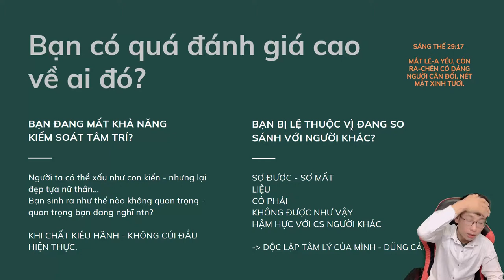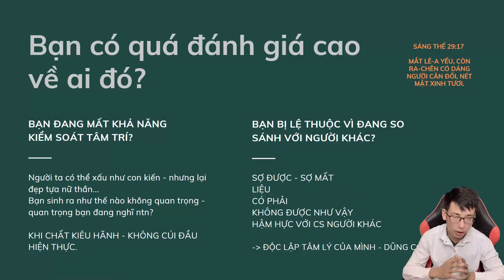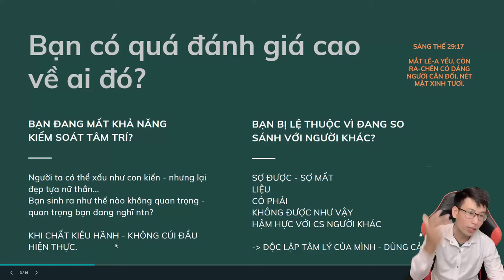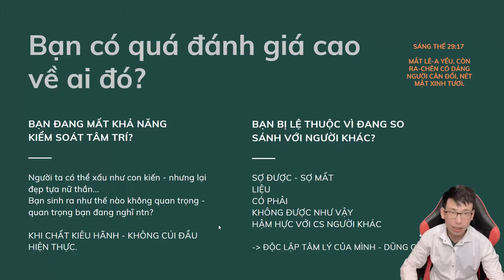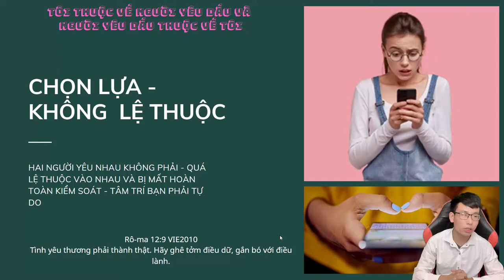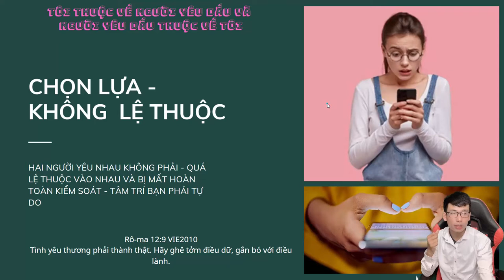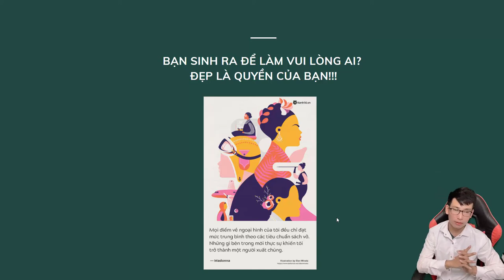Gây Dựng Hôn Nhân | Số 04 | Vẻ Đẹp Bề Ngoài Lợi Ra Sao | Mark Pi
Gây Dựng Hôn Nhân, Số 04, Vẻ Đẹp Bề Ngoài Lợi Ra Sao, Đẹp Quan Trọng Như thế nào, vẻ bề ngoài quan trọng ra sao,
ep loi the ntn, dep co loi ra sao.mp4

00:15 Gây Dựng Hôn Nhân cho Người Đang Độc Thân.
00:55 Thuộc Thể và Thuộc Linh cần được quân bình, cân đối.
02:22 5 Lợi Thế Của vẻ Đẹp, Vẻ bề ngoài Được Gây Dựng Bởi 5 Diều...
06:40 Làm Đẹp không chỉ bởi SPA, quần áo, vóc tóc, đồ vàng...
08:48 Đừng Đánh Giá QUÁ CAO về ai đó.. nó làm bạn tiêu cực..
15:54 Ngày Hôm Nay Bạn Như Thế Nào... Hãy định vị bản thân...
16:48 Mọi Điều là do bạn TỰ định nghĩa, Tự Chọn Lấy.
18:29 Thực ra những gì làm bạn phiền não không ghê gớm như bạn nghĩ!!
19:48 Chẳng Sao Hết... Người Yêu của Bạn sẽ đến.
21:38 Bạn có sức Hút khi bạn Vô Tư và Tỏa Nắng
22:18 Bạn Đừng Lệ Thuộc vào Tình yêu hay ĐỐI Phương... Bạn phải kiểm soát được tâm trí
26:33 Cách yêu - Tuân Thủ khi yêu
27:00 Bạn Sinh ra để làm vui lòng ai? Đẹp là quyền của BẠN...

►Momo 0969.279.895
or
►Chủ Tài Khoản: Lê Văn Lộc
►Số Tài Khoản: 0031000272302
►Swift Code: BFTV VNVX